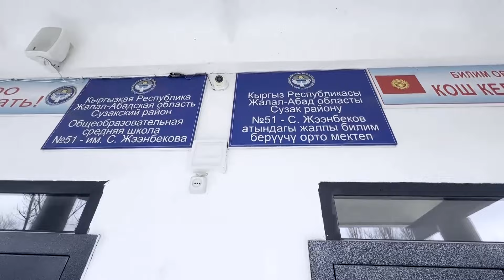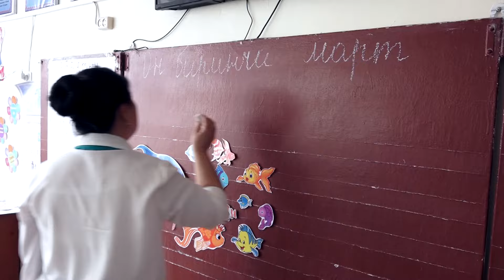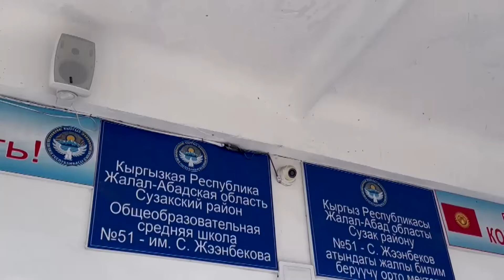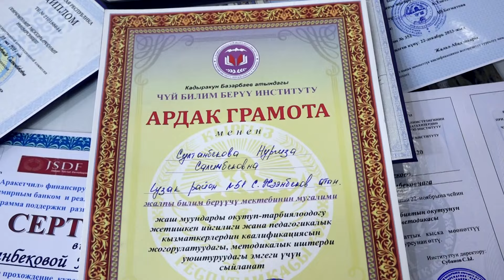№51-Сатыбалды Жээнбеков Орто-Сай